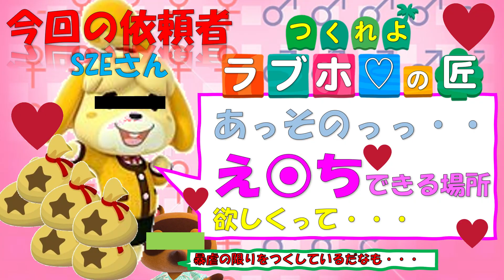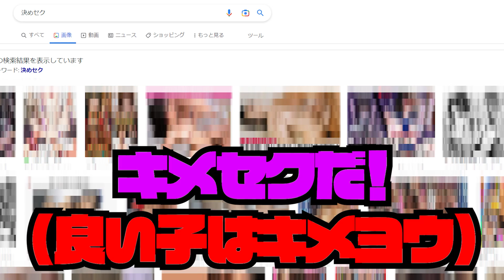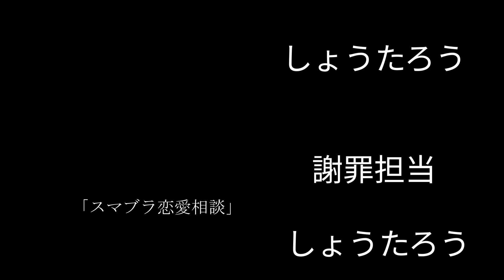【紹介映像】満足の家とは【あいさつ代わりのぶちかまし】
こんにちは、こんばんは。満足の家です。
まだ無名です。
このチャンネルはこれから伸びます。

メンバーは、
しゅんけ、たつや
小学校からの同級生コンビです！

突然、「動画、始めるか」と決めて発足
面白くて満足できる動画を届けていきます。